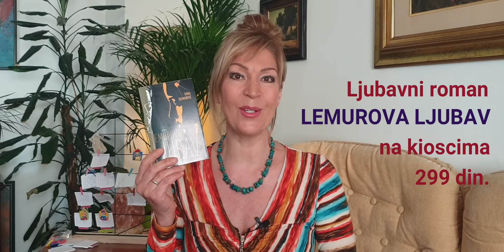Roman "Manje od tri" - e.knjiga na poklon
U vreme izolacije na neodređeno vreme sve više čitamo. Traže se knjige, traže se preporuke...
Evo mog doprinosa: Želim da vam POKLONIM moj roman “Manje od tri”, kojeg već duže vremena nema u prodaji, a nakon što je rasprodat u tiražu od deset hiljada primeraka. Više o romanu ovde
Radnja ovog ljubavnog romana nadovezuje se na prethodni – “Lemurova ljubav”, koji je ponovo u prodaji u izdanju “Blica” i nalazi se na svim kioscima po ceni od 299 dinara.
a ja ću vam je čim pre mejlom poslati.
OSTANITE KOD KUĆE i to vreme provedite najkvalitetnije moguće.
Veliki virtuelni zagrljaj